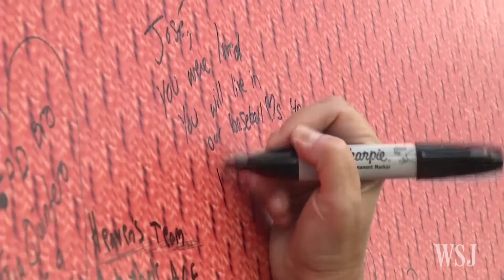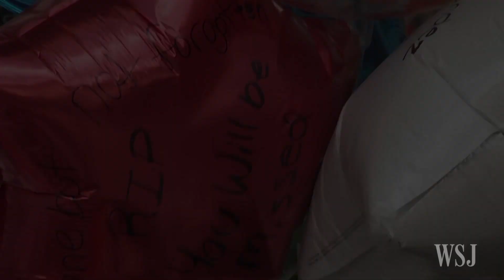Fans Pay Emotional Tribute to José Fernández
Fans paid tribute to Marlins pitcher José Fernández outside Marlins Park in Miami, Fla., on Wednesday. Photo: Associated Press